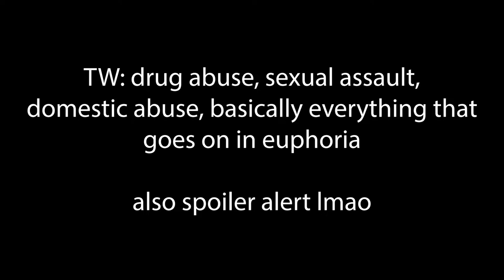what's going on with euphoria? (midseason thoughts)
about 32 minutes of me rambling about how i feel about the new season of euphoria so far, might make another one when the season's over

The 1975 - Undo
glass beach - (forever?)